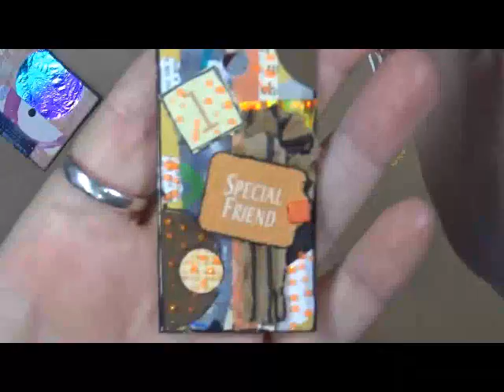Just playing with tags!!